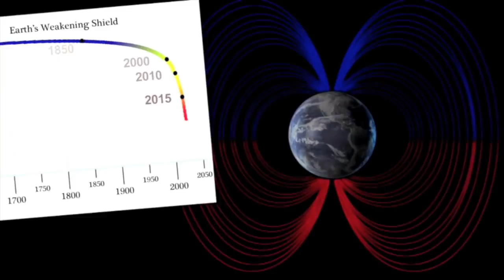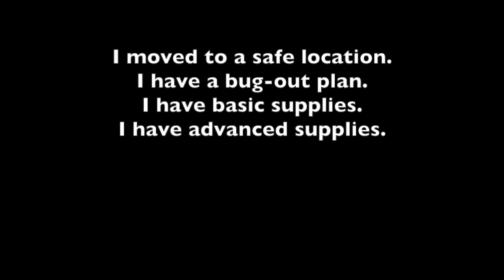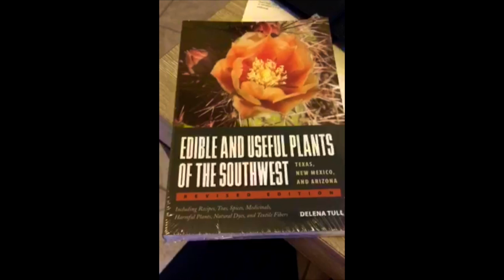Intellectual Prepping | Local Knowledge